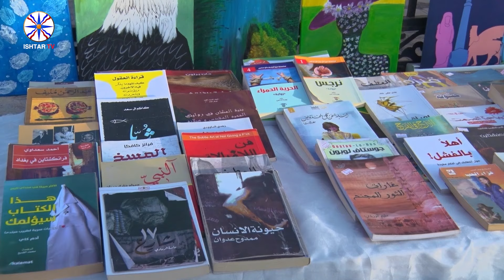مهرجان قصبة مرضوضة الفني الأول في بغديدا